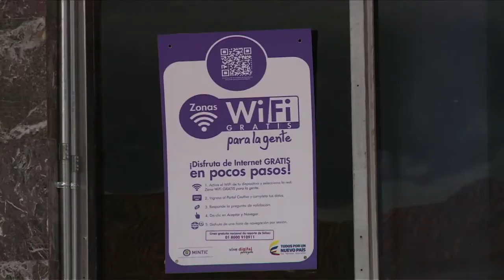Zona WiFiGratis Tunja - Boyacá C41 N3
Henry Mauricio Carrillo, diseñador industrial, participante del concurso para crear la imagen de Tunja, Boyacá. Él se benefició de las zonas WiFiGratis de la ciudad al poder realizar la investigación de cada lugar emblemático de esta región.